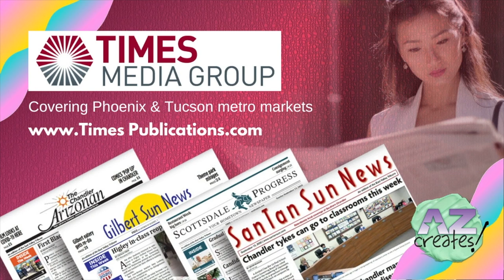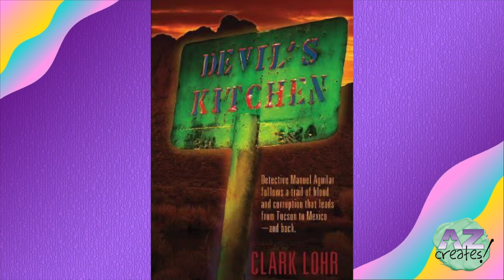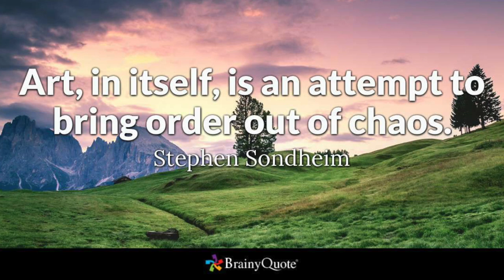AZ Creates! with Host Laurie Fagen, guests Sandy Ashbaugh and Timothy W. Moore (S12)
Episode #12 March 25, 2021 episode of AZ Creates!, a twice-monthly, half-hour video web series to highlight artists, writers, dancers, musicians, film, theatre and TV creatives, and other artistic people in Arizona. Guests include: "Creative Connection" ceramic artist Sandy Ashbaugh; "What Are You Reading?" author Timothy Moore; "Something To Look Forward To" upcoming arts events; arts group Ocotillo Artists Guild. Hosted by Laurie Fagen and Cathy Beard.
Writer/Director/Host   LAURIE FAGEN
Producer/Graphics/Co-Host CATHY BEARD
Editor/Original Music          DEVON HANCOCK
Assistant Producer   ROBERT DIEPENBROCK
Graphics Support       DREAMSTIME STOCK PHOTOGRAPHY
Photos by Katrina Brown, Nikita Sursin, Arcadi62, Gema Ibarra, Victor Moussa, Chernetskaya, Anton Anton, Ratz Attila

Mary Contreras State Farm Insurance: MaryContreras.com
Times Publications: TimesPublications.com
Sibley's West: SibleysWest.com

Special Thanks
Sandy Ashbaugh

Timothy W. Moore

Is anyone reading to the end of the show notes? If so, what is the continuity issue in this episode?